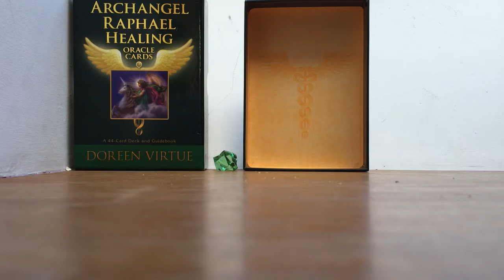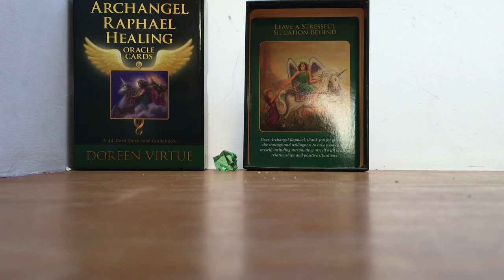Libra: Healing and Nurturing Message: 22nd ~ 29th April 2015